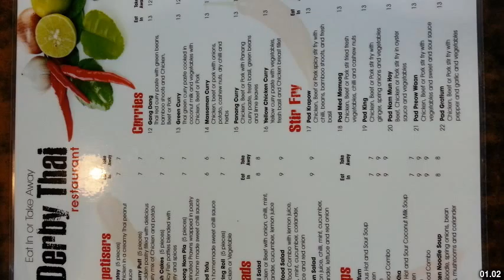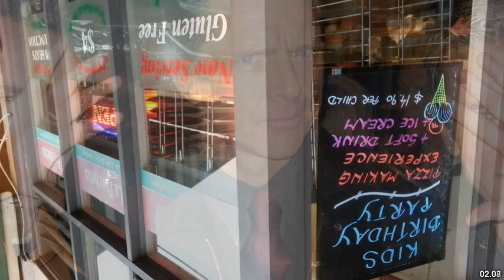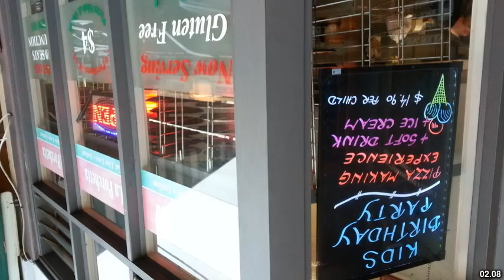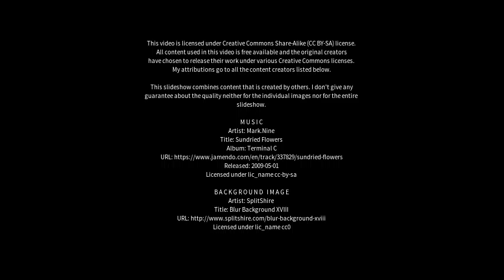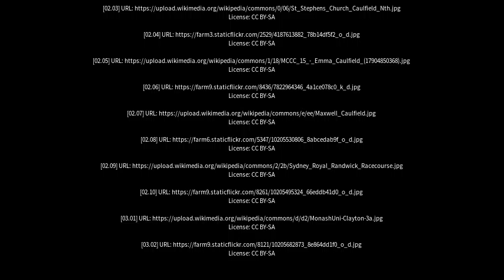Best places to visit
Best places to visit - Caulfield (Australia) Best places to visit - Slideshows from all over the world - City trips, nature pictures, etc.